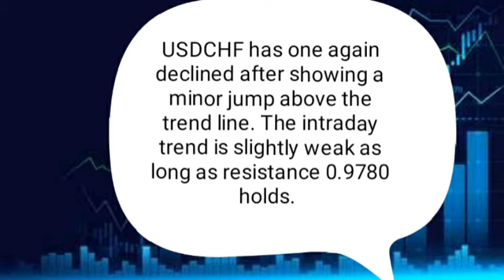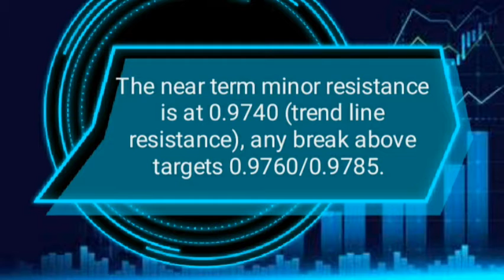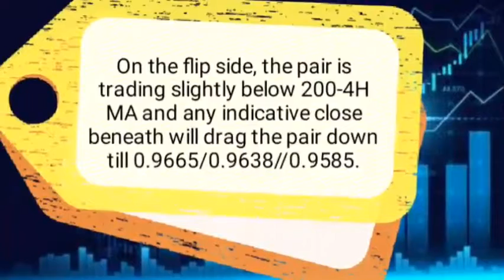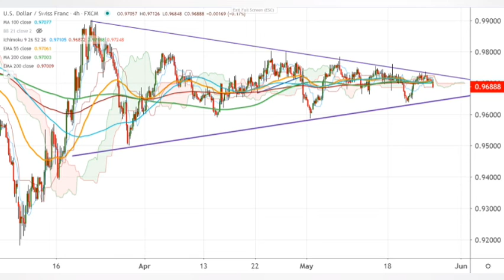USD/CHF technical analysis chart and text Available | 26 May 2020.